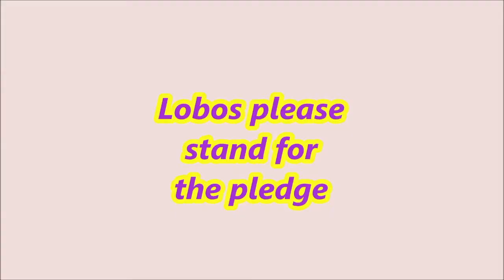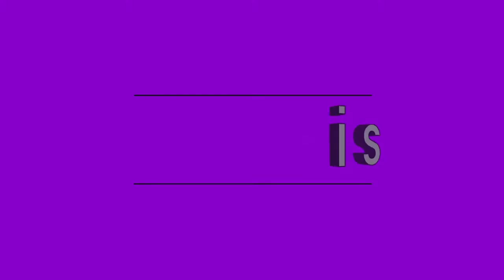LOBO TV 10-30-17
Halloween Story, Music Week